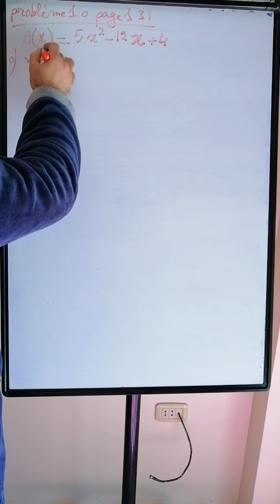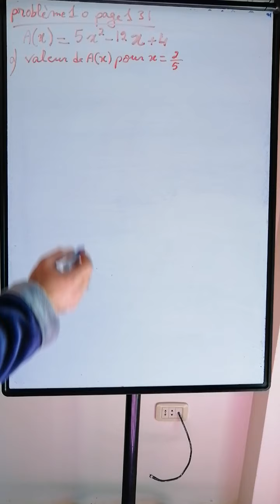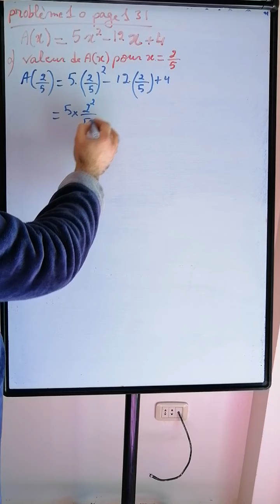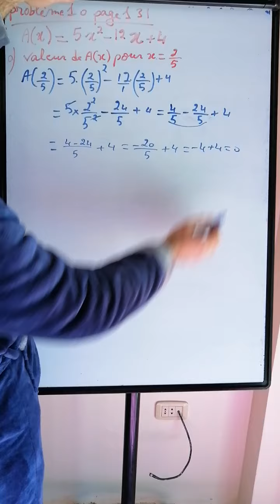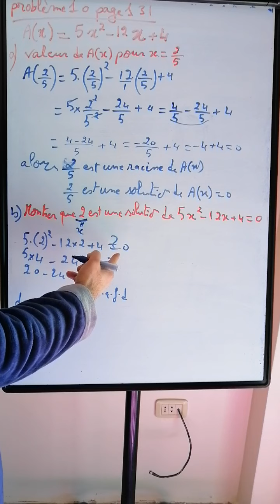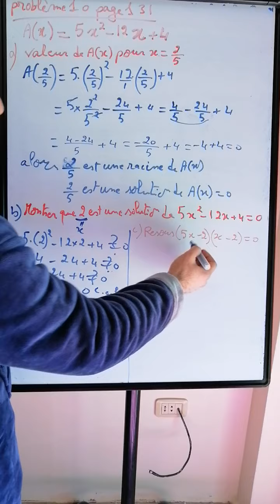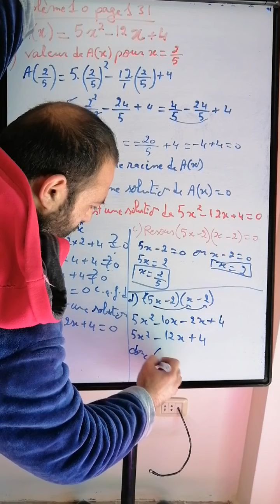Eb9, math,exp alg, probleme 10 page 131